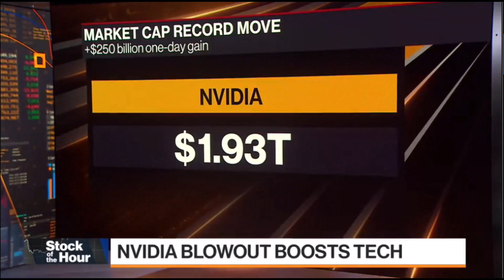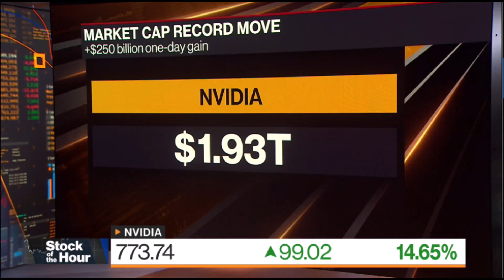Nvidia Blowout Boosts Tech (Feb. 22, 2024)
Senior semiconductor Analyst Kunjan Sobhani shares a concise review of nvidia 's earnings and explores the company's future prospects along with the broader industry's outlook.